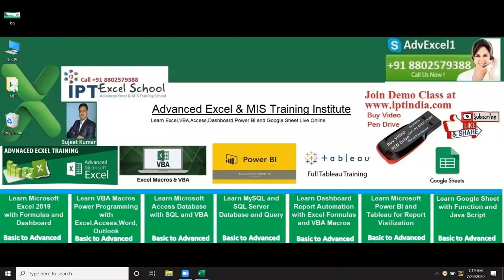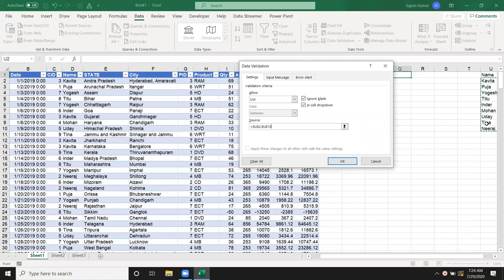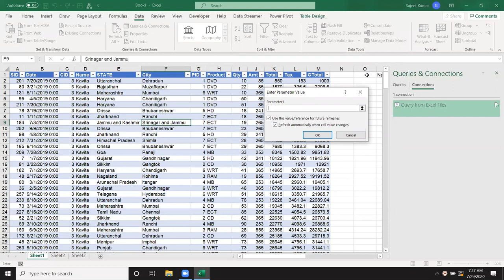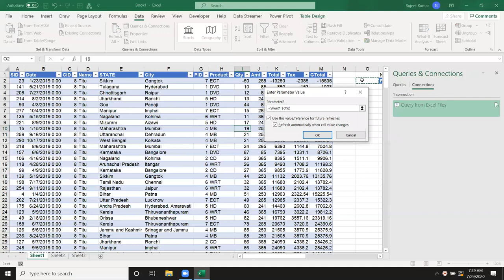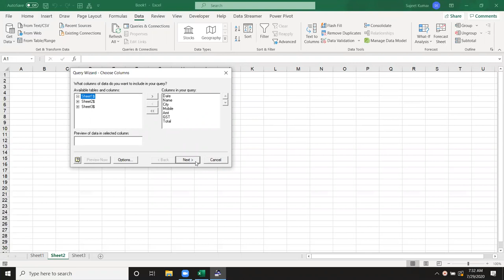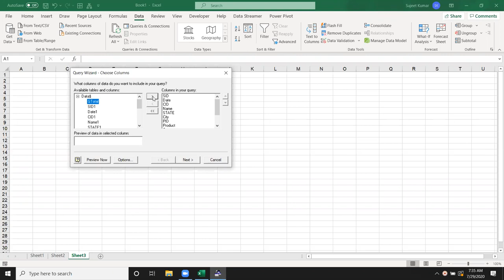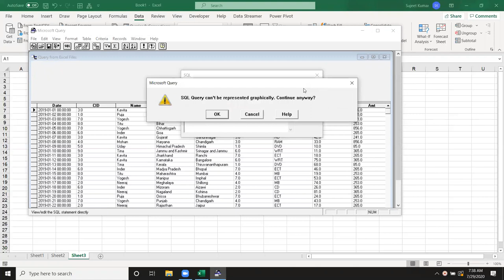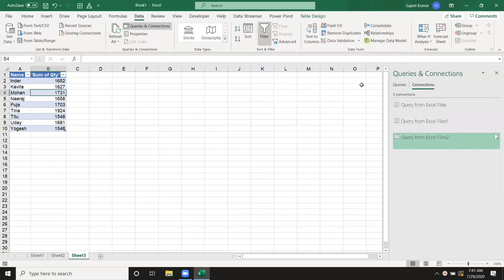Microsoft Query in Excel - Data connection with SQL query write SQL Statement in Excel